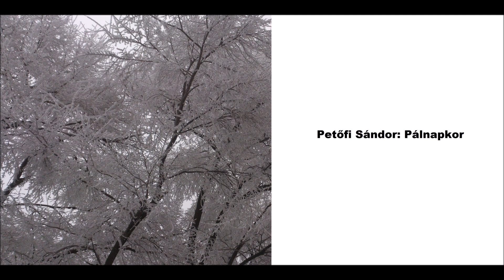Petőfi Sándor: Pálnapkor